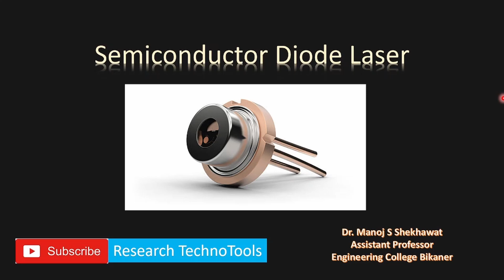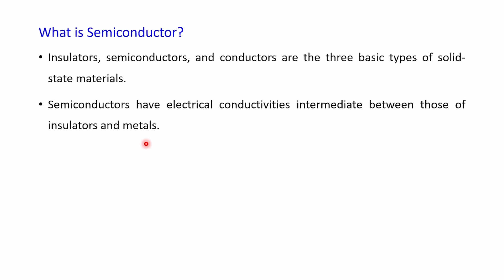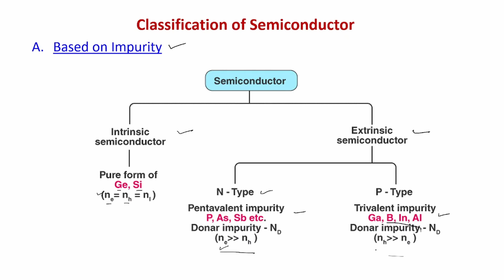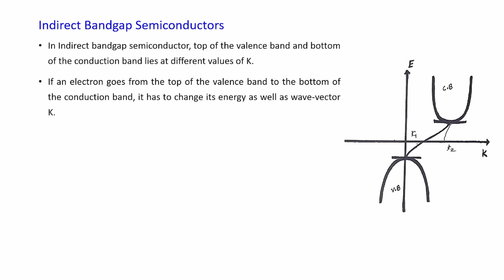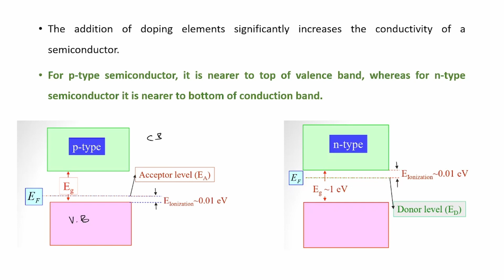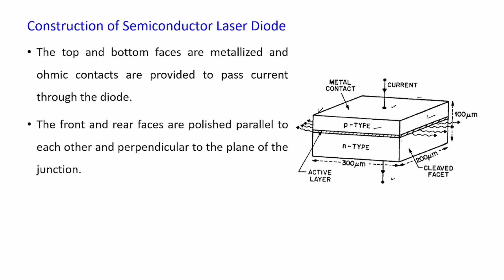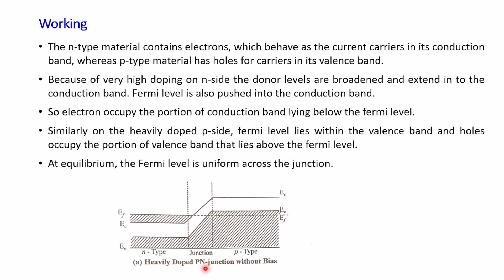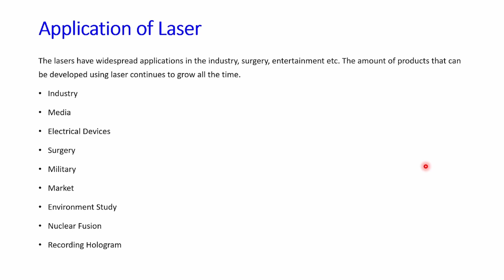Semiconductor Laser Diode | Construction, Working & Energy Level Diagram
In this video you will find the construction, working and Energy level diagram of Semiconductor Diode laser.

Before watching this lecture should see the basic principle of laser. For the laser action, emission rate should be high compare to absorption rate. This can be achieved by population inversion using different method of pumping. The probability for spontaneous transition should be smaller than stimulated emission of radiation.
Radiation can interact with matter by three process -
1. Absorption of Radiation
2. Spontaneous Emission of Radiation

Relation between Einstein coefficients derived with explanation of results.